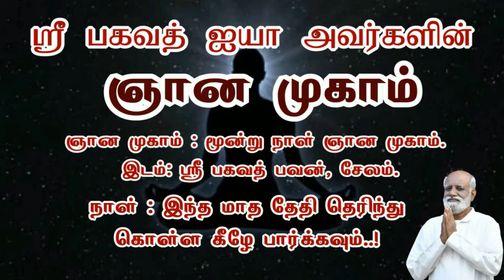youtube ஐ பார்த்து ஞானம் அடைந்து விட்டேன்..! Sri பகவத் ஐயா